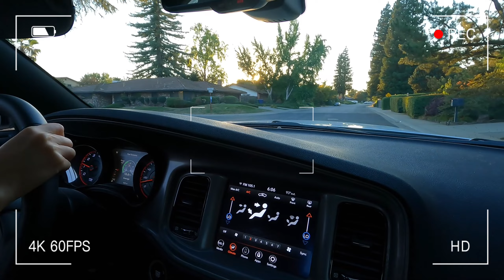Học Lái xe ở Mỹ bằng Tiếng Anh sẽ như thế nào|| Driving car in US for the first time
Lần đầu tiên cầm vô lăng lái xe, hồi hộp nhưng cũng rất thú vị. Mời mọi người cùng xem video với V nhé